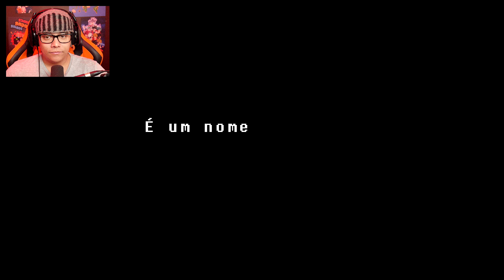ENCONTREI O ARTEFATO LENDÁRIO - Undertale Parte 19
Jogo : Undertale
Plataforma : Nintendo Switch, PlayStation 4, Mac OS Classic, Microsoft Windows, Linux, PlayStation Vita